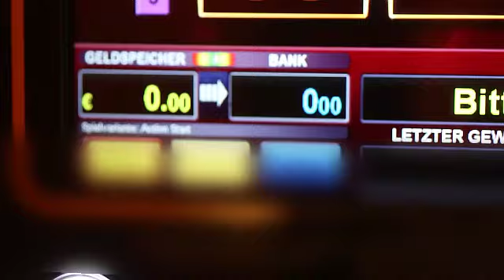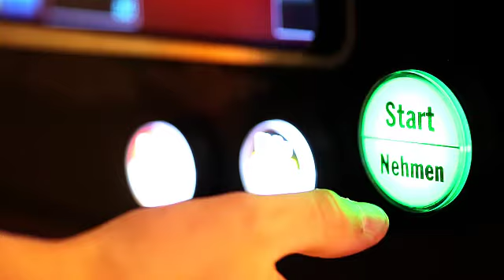kinospot spielsucht 360p